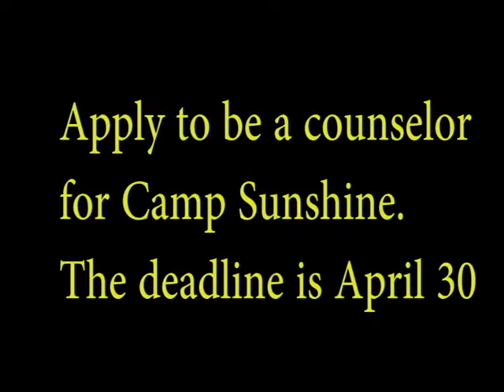Camp Sunshine Interview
Here's an interview with Sarah about Camp Sunshine!